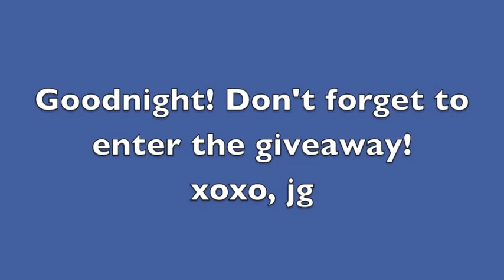I FORGOT TO UPLOAD, AHH!